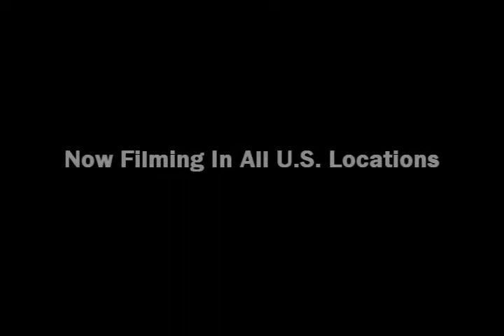Luxury Real Estate Video - Luxury Real Estate Videography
Luxury Real Estate Video - Luxury Real Estate Videography by Dual Key Media.

Dual Key Media provides Real Estate Video Tours for all Real Estate including Resorts, Apartments, Condos Business & Product Tours.